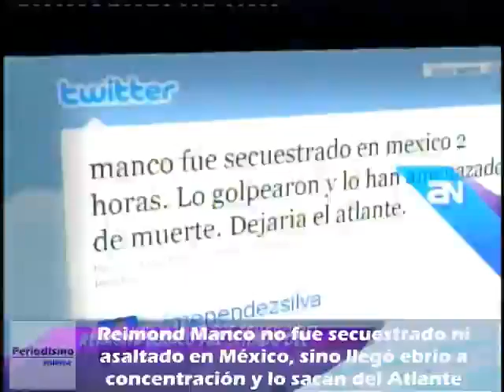No fue secuestrado. Reimond Manco llegó ebrio a concentración del Atlante y lo expulsarían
La tarde de ayer corrió como reguero de pólvora la versión del supuesto asalto y secuestro contra Reimond Manco, jugador peruano del club mexicano Atlante.

Sin embargo, todo indica que dicha historia no sería real, pues voceros del club mexicano informaron que Manco se presentó al entrenamiento matutino en muy malas condiciones físicas y con un fuerte aliento alcohólico.

Ello fue considerado dentro del reglamento de la institución como una falta grave y que "amerita la rescisión de su contrato".

Mediante su departamento de prensa, los "Potros de Hierro" difundieron dicho comunicado oficial en el que explican todo lo sucedido con Manco.

De esta manera, el Atlante podría tomar la decisión de separar de sus filas al atacante peruano, pues la ley federal de trabajo de los Estados Unidos Mexicanos señala que dicha falta (llegar a un centro laboral con aliento a alcohol) constituye causal de rescisión de la relación laboral sin responsabilidad para la empresa.

Asimismo, se dio a conocer cómo sucedieron los hechos, cuando el jugador llegó al entrenamiento: "el técnico Miguel Herrera, acompañado de José Luis Pinto, secretario técnico y el doctor Juan Manuel Mejía Galvez, encargado de los Servicios Médicos del club, fueron los testigos de la forma en la que Manco llegó al entrenamiento de este jueves y quienes también lo enviaron para realizarse unos exámenes médicos para conocer los grados de alcohol con los que el futbolista contaba a las nueve de la mañana de este jueves".

Cabe señalar que no es la primera vez que Manco tiene un problema de mala conducta, pues el jugador fue separado hace unos meses de la selección peruana, al dejar la concentración donde se encontraban los dirigidos por Sergio Markarián en Panamá.